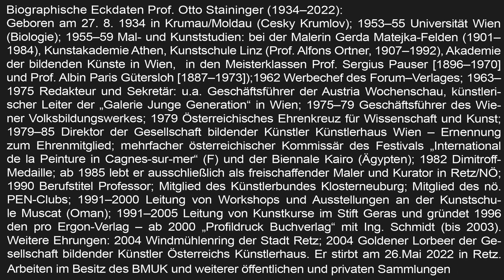OTTO STAININGER (1934-2022), "BILDER" Peter Turrini spricht über Otto Staininger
nö kulturknotenpunkt wiener neustadt
wir freuen uns sehr,
sie am montag, 12. juni 2023, um 18.00 uhr zur ausstellungseröffnung
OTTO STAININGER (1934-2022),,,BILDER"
durch bgm. mag. klaus schneeberger od. vertreter*in

in die stadtgalerie wiener neustadt herzog leopoldstraße 21 einladen zu dürfen!

einführende worte: prof. ewald sacher (obmann des nökf)

prof. gotthard fellerer

dauer der ausstellung bis 3. august 2023 eintritt frei! öffnungszeiten: di. bis fr. 16-18 uhr; sa: 10-13 uhr

Biographische Eckdaten Prof. Otto Staininger (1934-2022): Geboren am 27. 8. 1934 in Krumau/Moldau (Cesky Krumlov): 1953-55 Universität Wien (Biologie); 1955-59 Mal- und Kunststudien: bei der Malerin Gerda Matejka-Felden (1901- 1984), Kunstakademie Athen, Kunstschule Linz (Prof. Alfons Ortner, 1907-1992), Akademie der bildenden Künste in Wien, in den Meisterklassen Prof. Sergius Pauser [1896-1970] und Prof. Albin Paris Gütersloh [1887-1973]):1962 Werbechef des Forum-Verlages; 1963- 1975 Redakteur und Sekretär: u.a. Geschäftsführer der Austria Wochenschau, künstleri- scher Leiter der Galerie Junge Generation" in Wien; 1975-79 Geschäftsführer des Wie- ner Volksbildungswerkes; 1979 Österreichisches Ehrenkreuz für Wissenschaft und Kunst; 1979-85 Direktor der Gesellschaft bildender Künstler Künstlerhaus Wien - Ernennung zum Ehrenmitglied; mehrfacher österreichischer Kommissär des Festivals International de la Peinture in Cagnes-sur-mer (F) und der Biennale Kairo (Ägypten): 1982 Dimitroff- Medaille; ab 1985 lebt er ausschließlich als freischaffender Maler und Kurator in Retz/NO: 1990 Berufstitel Professor; Mitglied des Künstlerbundes Klosterneuburg: Mitglied des nö. PEN-Clubs: 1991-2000 Leitung von Workshops und Ausstellungen an der Kunstschu- le Muscat (Oman); 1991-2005 Leitung von Kunstkurse im Stift Geras und gründet 1996 den pro Ergon-Verlag - ab 2000 Profildruck Buchverlag" mit Ing. Schmidt (bis 2003). Weitere Ehrungen: 2004 Windmühlenning der Stadt Retz; 2004 Goldener Lorbeer der Ge- sellschaft bildender Künstler Österreichs Künstlerhaus. Er stirbt am 26.Mai 2022 in Retz. Arbeiten im Besitz des BMUK und weiterer öffentlichen und privaten Sammlungen

Ein Film von Nikolaus Neureiter 2023